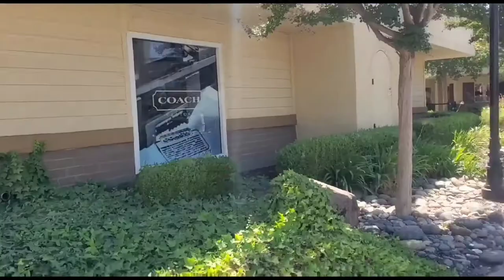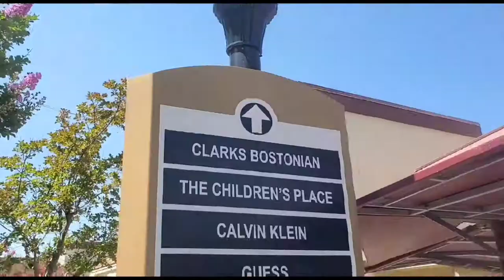Tour of Folsom Premium Outlet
Small tour of Folsom Premium Outlet help is creating family bonding